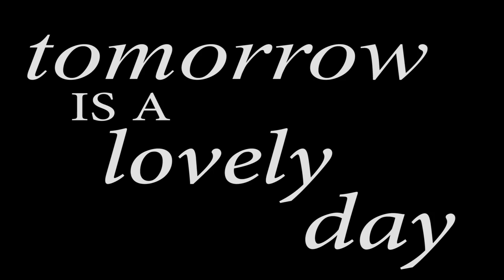Tomorrow Is A Lovely Day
Come one, come all, to Catholic Central's winter drama production — "Tomorrow Is A Lovely Day", an original play in two acts written and directed by Ashley Lamatrice and Luke Holmes, accompanied by a beautiful original score by Ezekiel Paulowski. This production was conceptualized and built completely by the talented students of the CCHS Drama Club.

"Tomorrow Is A Lovely Day", set in the spring of 1950, tells the story of Victor Rothstein, a World War II veteran returning home for the first time in five years. With nowhere to go, Victor reunites with his old adopted family, the DiMatteos, a loving but shady bunch. When tragedy strikes their organized crime operation, Victor begins to wonder if war ever does truly end. However, when life seems at its darkest, hope appears in a very unexpected way. This drama outlines the triumph of love over life's bleakest atrocities and what it truly means to a soldier.

All shows will be held at Berkman Theater in Lanman Hall, Friday the 13th & Saturday the 14th at 7:00pm and Sunday the 15th at 2:00pm. Tickets will be sold at the doors — $7 adults, $5 students/senior citizens, and $4 for military veterans.